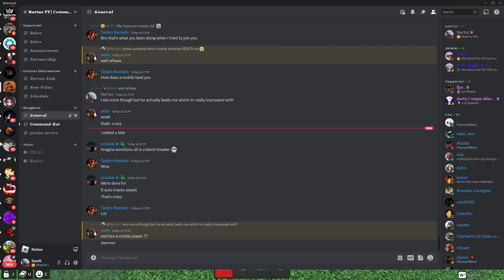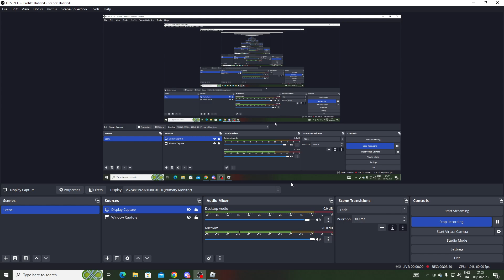*NEW* HANTENGU WOODEN DRAGONS HATRED ULTIMATE | Rogue Demon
THAT'S TOO OVERPOWERED AND COOL!!!